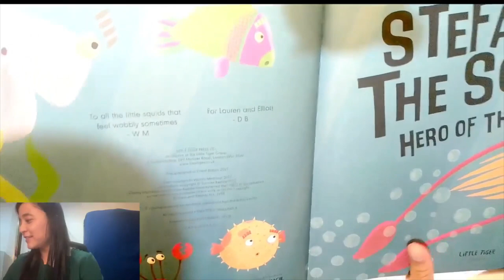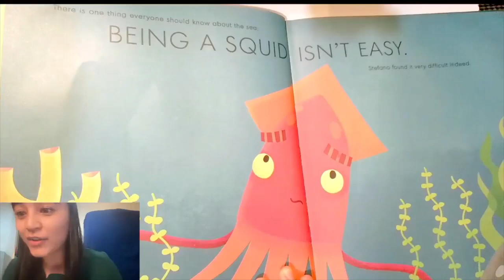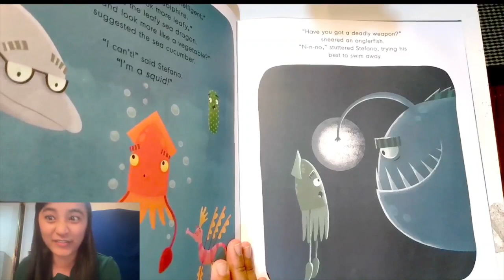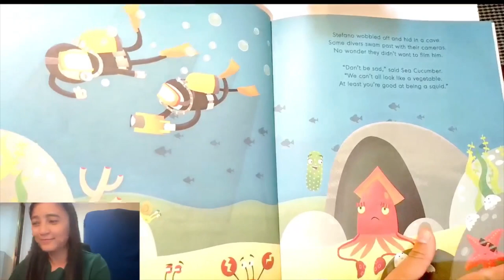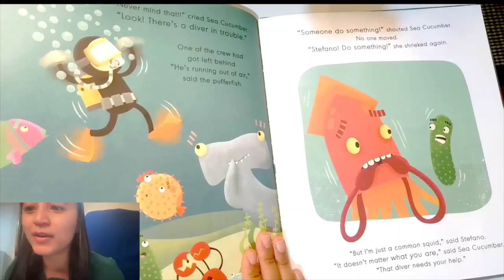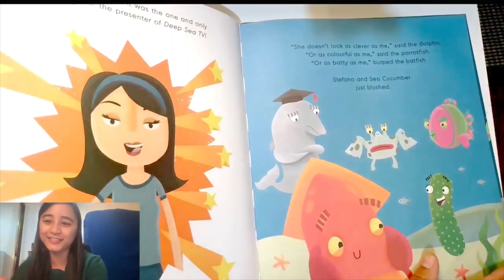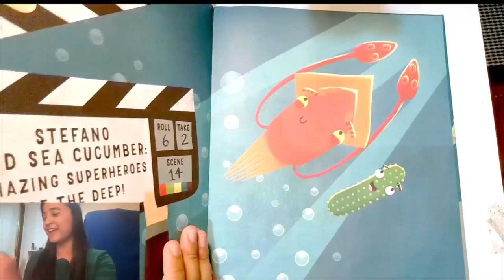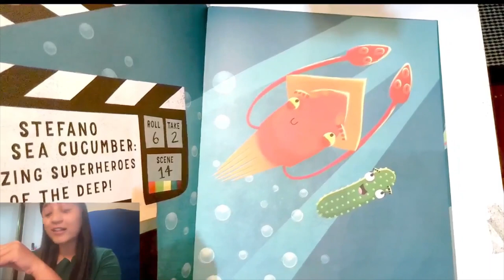Stefano The Squid: Hero Of The Deep by Wendy Meddour (HD) | Storytime with Anusha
Stefano The Squid: Hero Of The Deep
- Written by Wendy Meddour
- Illustrated by Duncan Beedie

It's lights, camera, ACTION under the sea, but Stefano the Squid is having a wobble. All the other creatures seem far more amazing - no wonder the Deep Sea TV team don't notice him. But when disaster strikes, Stefano steps up! Can one ordinary squid save the day?